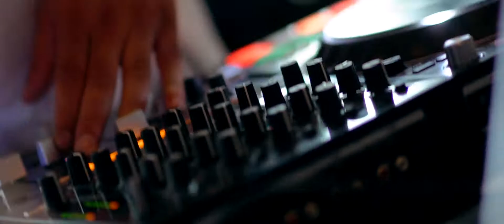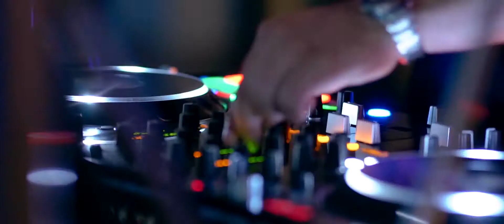Clip Absolvire UBB-Drept Cluj Napoca 2021